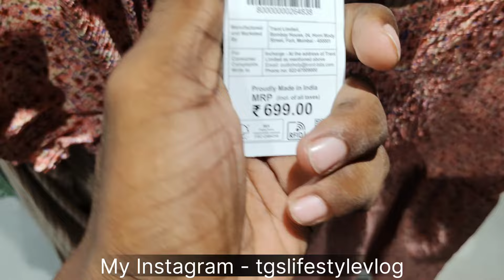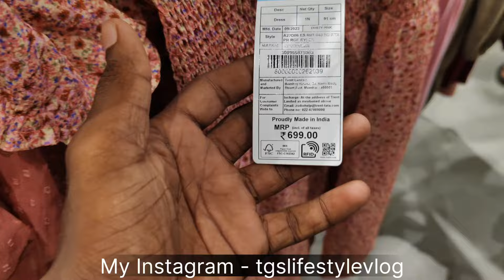Zudio Independence Day Sale 2024 | Zudio Biggest Evar | Park Street Outlet| Zudio Sale Collection 🔥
📍 Park Street 📍